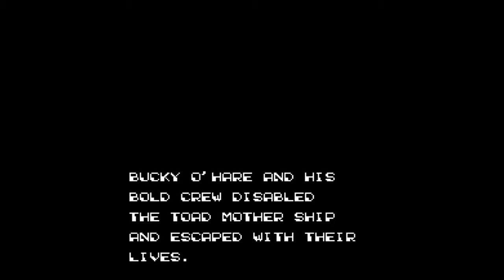Bucky O'Hare NES Pt. 3: Kreation Konspiracy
WARNING: This video is Rated R for...Righteous Indignation!

If you thought those first planets were something, just wait till you see the Toads' secret base! With the whole crew assembled, Corey now has to face a threat more fearsome than the Deathstar! And just wait till you see the gauntlet he has to face towards the end! It was both hilarious...and deeply painful. Will Corey be toad enough to save the day? Or is will he just be another wart on the chin of life?

And if YOU like classic stuff, check out the official Retro Revelations blog site!

And follow Retro Revelations on Twitter, Instagram, Facebook, Tumblr, and Pinterest!